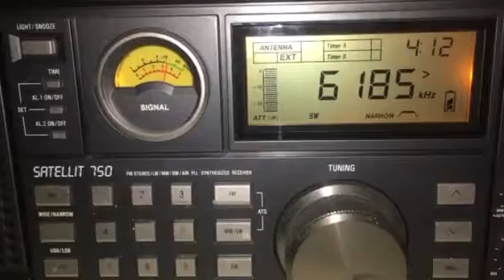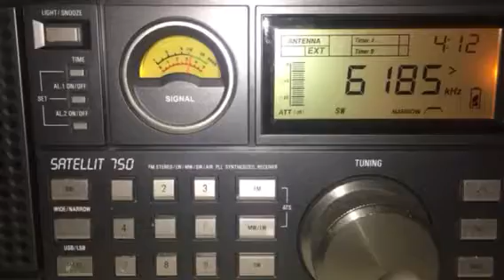XEPPM Radio Educación, 6185 kHz, 09 July 2017, 04:12 UTC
Copied in Denver, CO, USA on a Grundig Satellit 750 receiver with a homebrewed magnetic loop antenna. Transmitted from Mexico City, Mexico at 1 kW. Distance and bearing from QTH are 2,328 km and 163°.